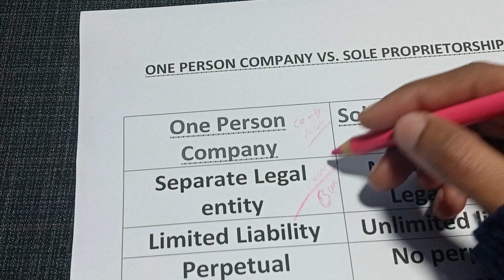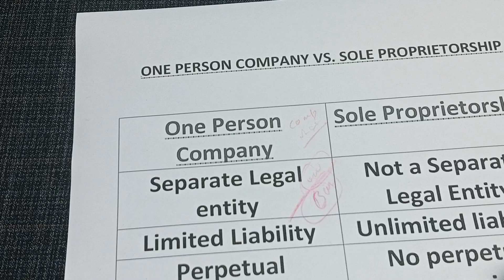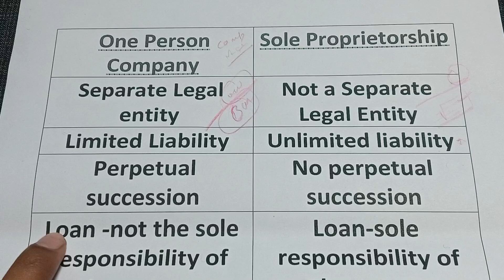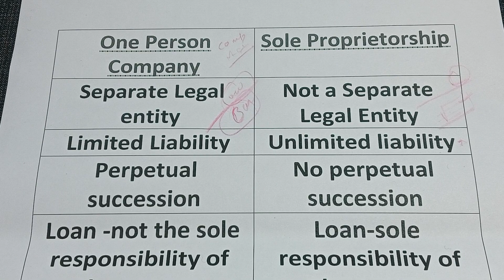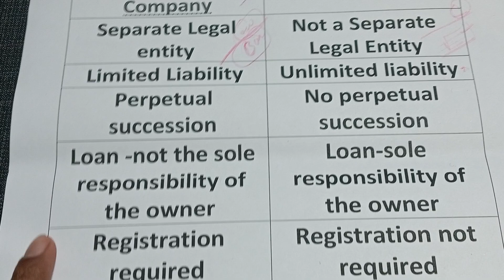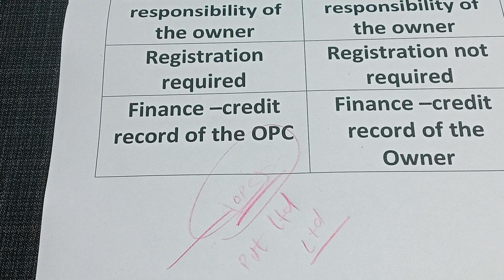One person company vs Sole proprietorship